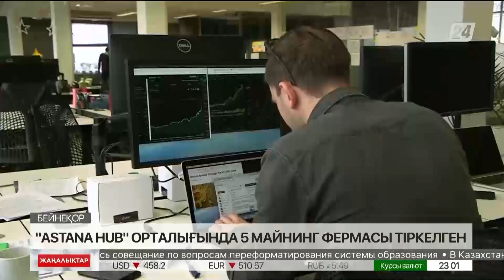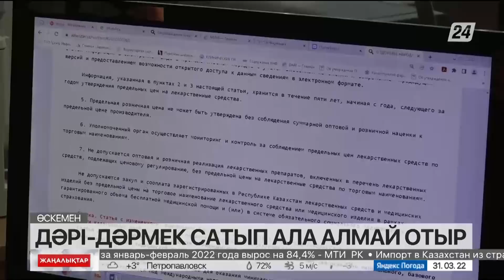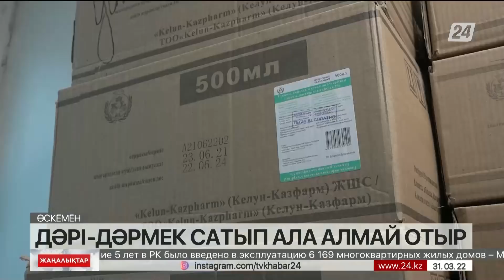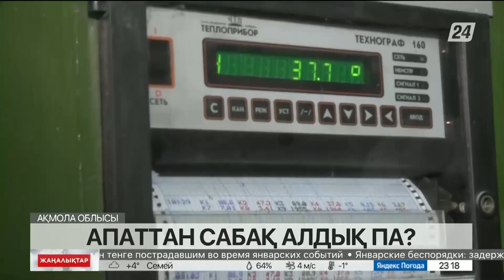31 наурыз 2022 жыл - 23:00 жаңалықтар топтамасы